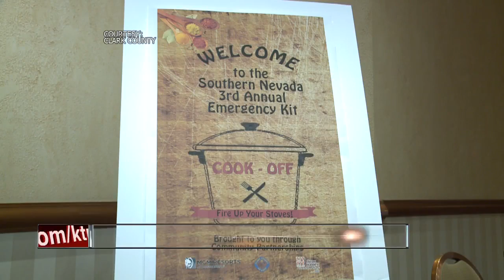Car wash to benefit local law enforcement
A car wash on Friday will benefit local law enforcement. The car wash is being held at Hills Hand Car Wash.